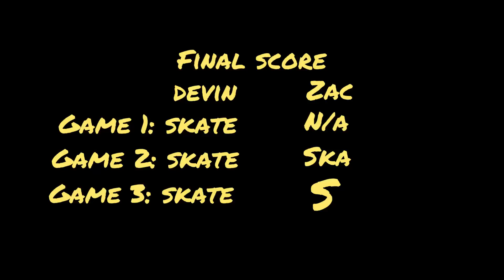Final Lightning Round | Game of SKATE | Part 3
Devin Leahey and Zac Brown face off again in one more final lightning round game of SKATE at Sawmill Skatepark in Glen Burnie, MD. This time it is set on the pyramid!
We hope you enjoyed this mini series of games and stick around for more content. We also have tons of neat videos on our channel already so be sure to check those out as well!
Instagrams @delmarvaskate @zb_mk7 @_lettuceprey @the_latchkeykid
Be sure to add us on Facebook as well.